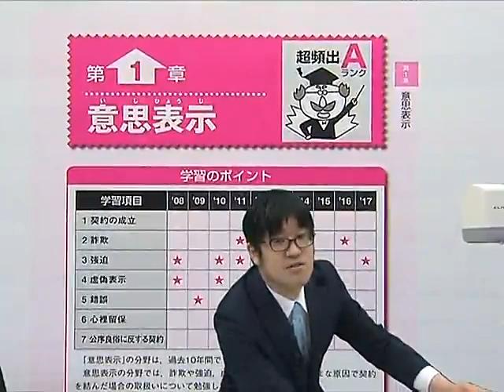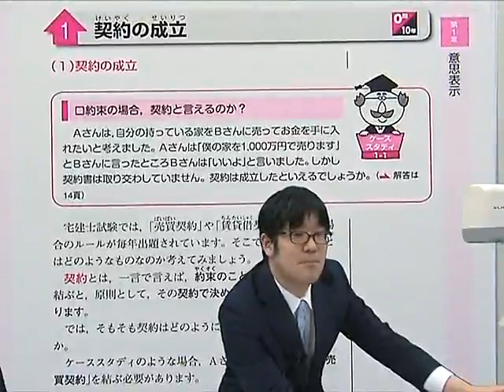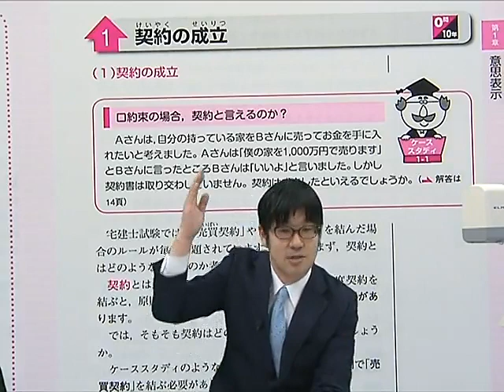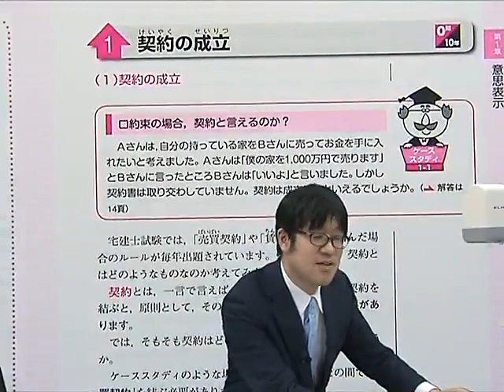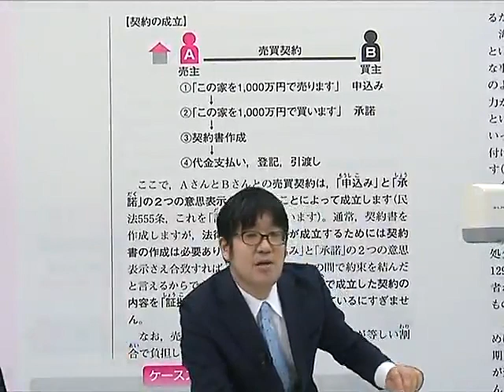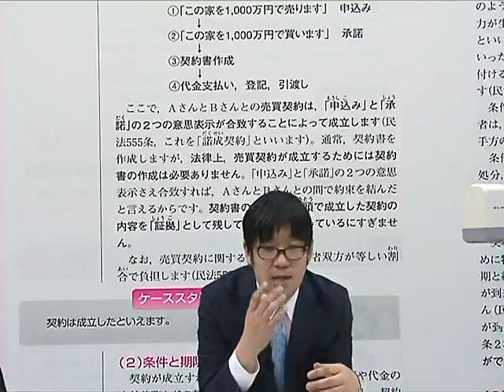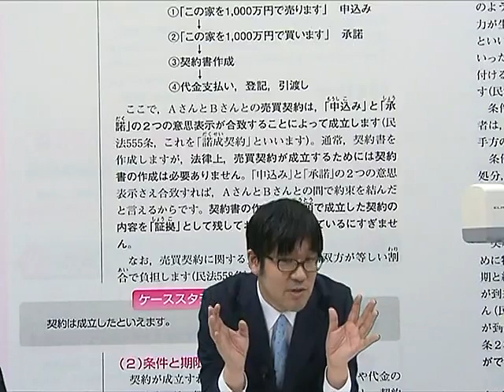独学教室 担当講師による講座紹介 「出る順宅建士合格テキスト」編